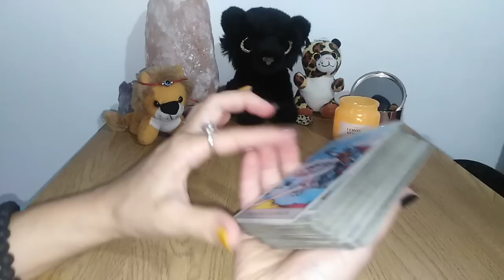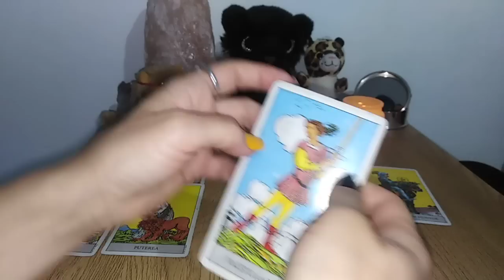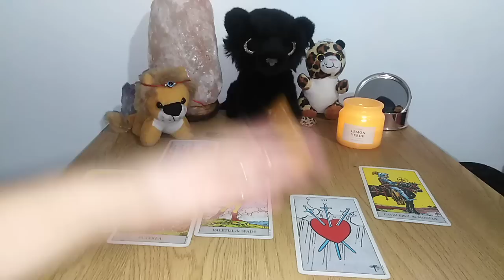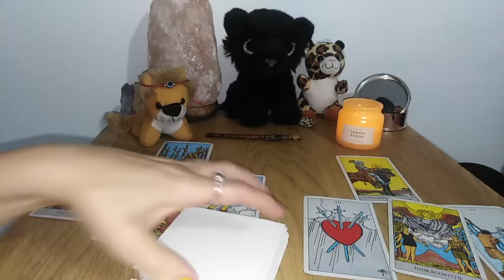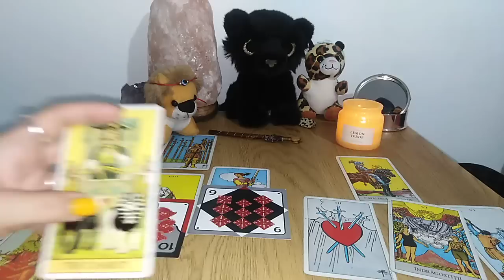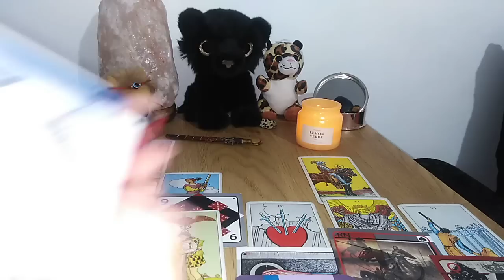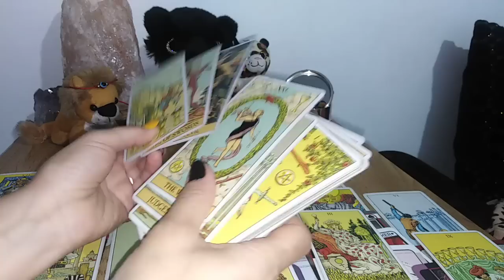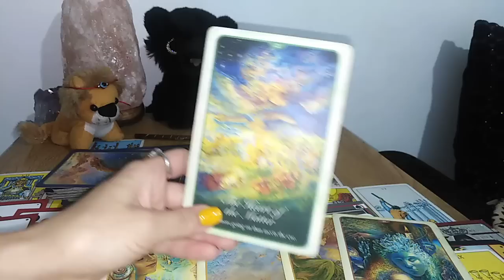PESTI in aceasta perioada (RESTANTA IULIE) - DOUA PERSOANE DIN TRECUT VOR IMPACARE